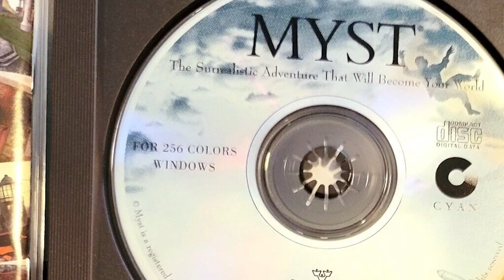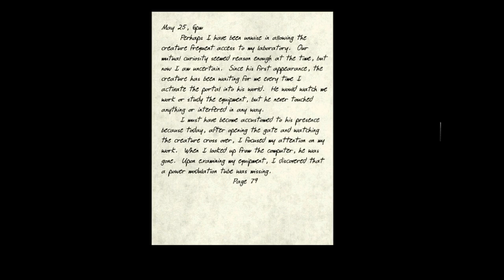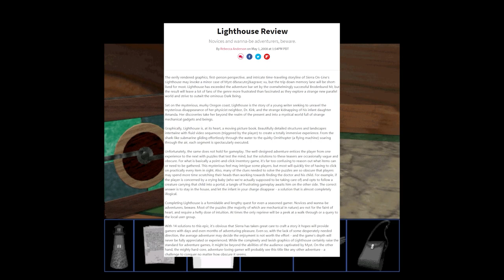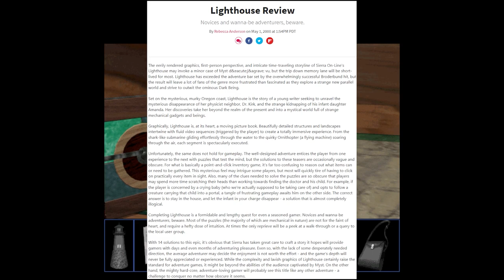ZeroGamma - Lighthouse: The Dark Being (PC) - Review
Become DaVinci in the post-apocalypse

00:00 - Intro
02:56 - Story Explanation
04:40 - Spoiler Break
05:34 - Spoilers
14:04 - Gameplay Summary
18:28 - Reviews
20:08 - Final Thoughts